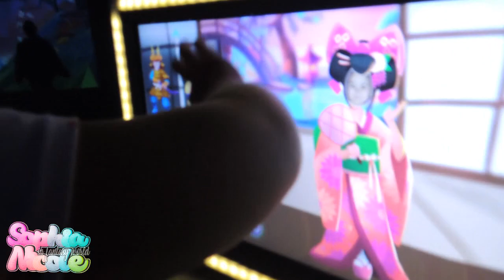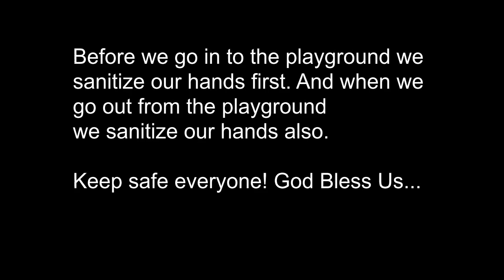PLAYLAB at Robinsons Galleria South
PLAYLAB Interactive Indoor Playground at Robinsons Galleria South
Entrance Fee: ₱200 with free adult
This PLAYLAB located at Robinsons Galleria South, Level 3

I REALLY ENJOY THIS INDOOR PLAYGROUND...

Camera: Nikon Coolpix P310
Video Editing Software: VSDC Video Editor
Thumbnail Editing Software: Adobe Photoshop CS6 & Adobe Lightroom
Music in this video(name and link):